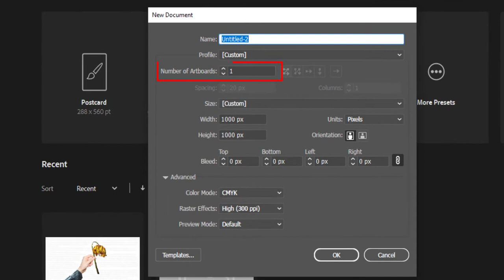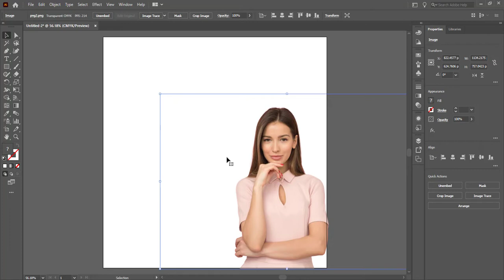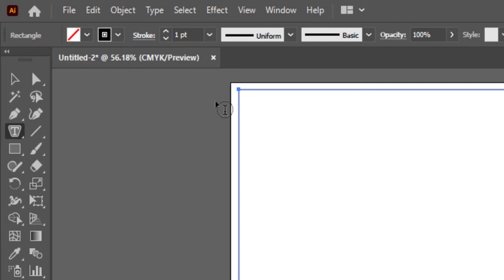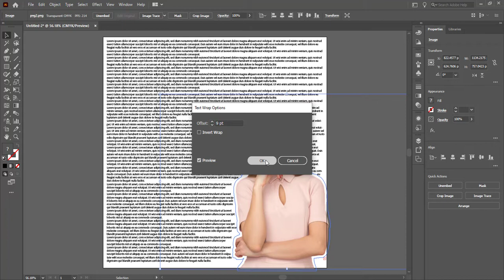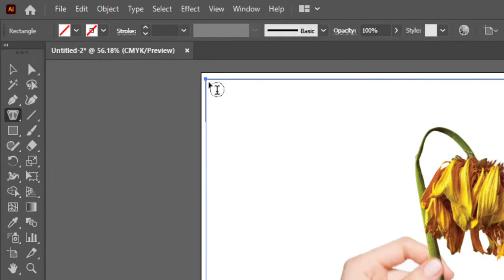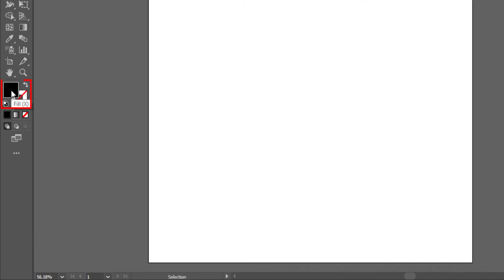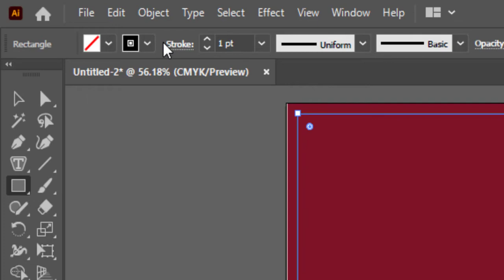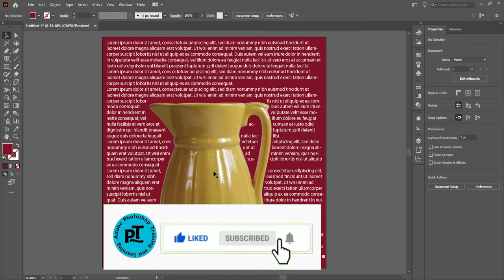How to Wrap Text Around An Image in Illustrator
Learn how to wrap text arround an image or picture in Illustrator  with very easy steps.  Break down every option and secret of tool has to offer so that you can choose the one that works best for you.
🔎 HASHTAGS 🔎
Text-wrapping is often used in graphic design to create integrated, professional-looking images that stand out. Learn how to use the Text Wrap tools in Illustrator to wrap your text around a shape, photo, drawing, or any imported object. Make sure you also learn how to undo your changes
00:00 | 00:15   Beginning
00:15 | 00:36   Intro of wrap text
00:36 | 00:50   Intro
00:50 | 01:23   Creating Artboard
01:23 | 05:07   wrap text on image 1
05:07 | 06:55   wrap text on image 2
06:55 | 07:32   Artboard color
07:32 | 09:10   wrap text on image 3
09:10 | 09:32   text color
09:32 | 09:50   Ending